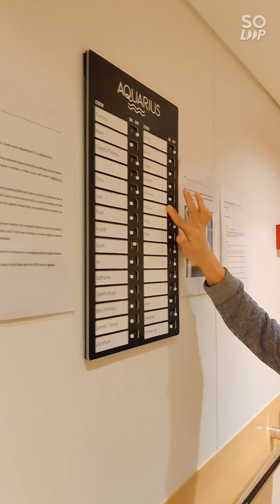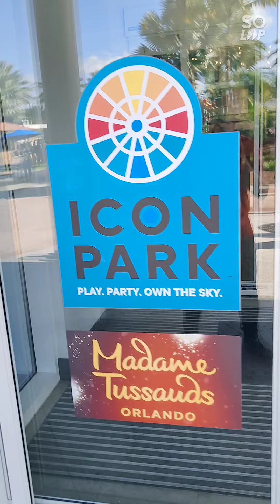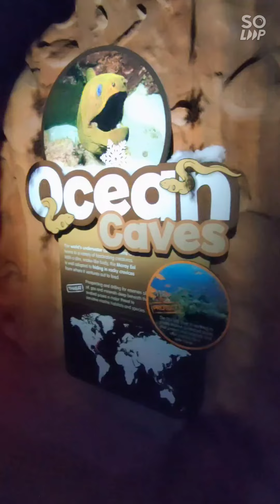Orlando Escapade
yong👤 ivy👤lau👤kristina👤joel